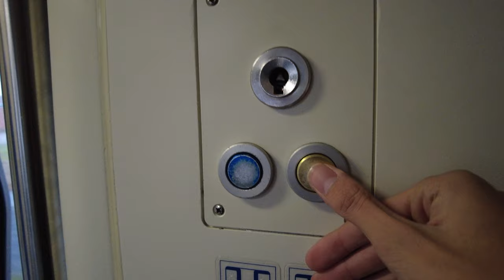VIRMm1 9401 op Almere buiten